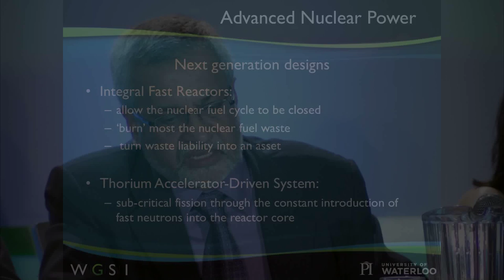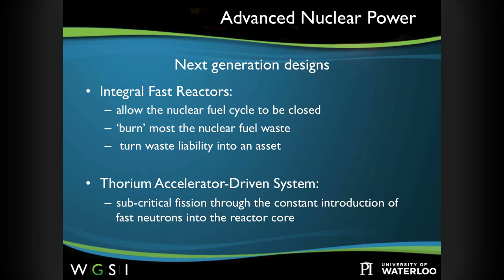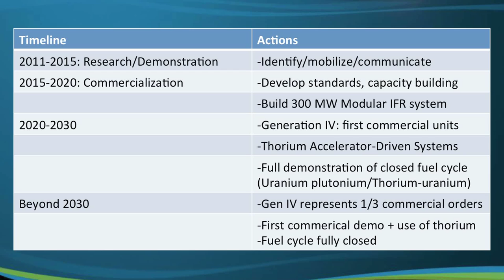Energy 2030 Blueprint Launch: Advanced nuclear